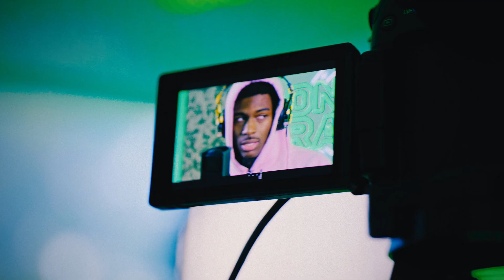Jay Jullio "NYC MEDIA RUN" VLOG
Jay Jullio has undoubtedly been putting in work and paying dues. Wrapping up 2022 by announcing his new partnership with Fantom Music, meetings with major labels and killing the 'On The Radar' freestyle, Jullio takes you on the journey that led up to those events scored with "RISK" a sneak peak from his debut project set to drop 2nd Quarter 2023.

Filmed/Edited by Corbin Bradley (Instagram @corbinsdomain)